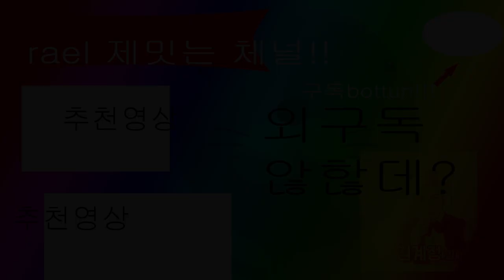어몽을 재밌게 즐기는 단 한가지 방법 [어몽어스]